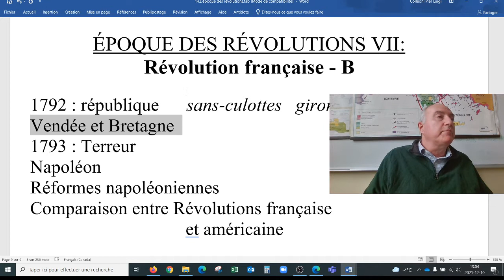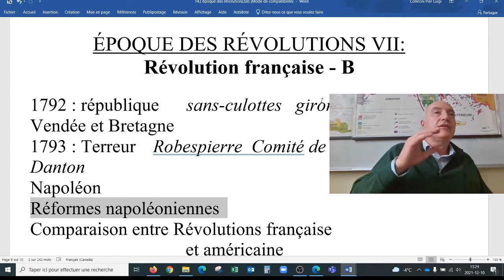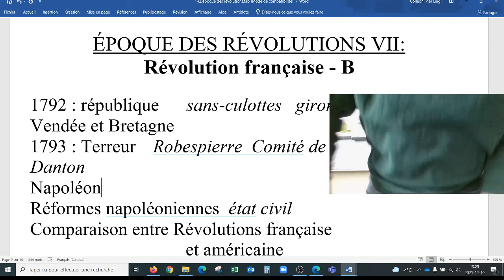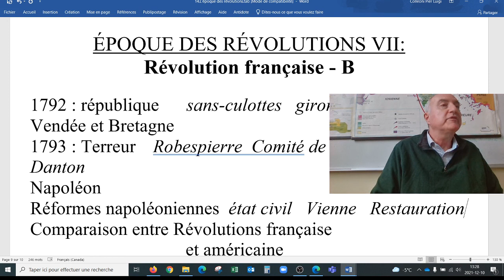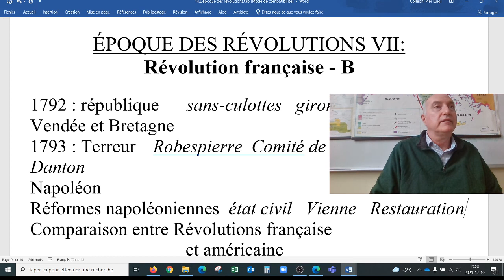Sec. 2 - Ép Rév VII: Révolution française B